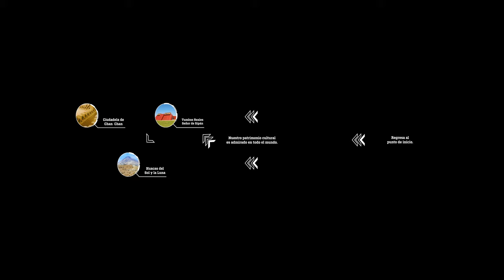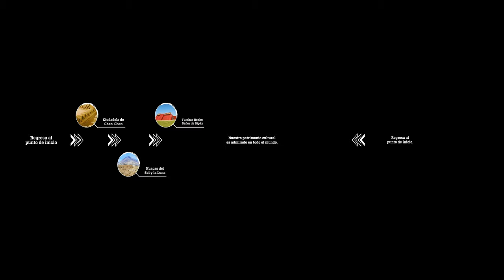UPAO 360 Trujillo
Vive la experiencia de la realidad virtual descubriendo por qué El Norte del Perú es el futuro.